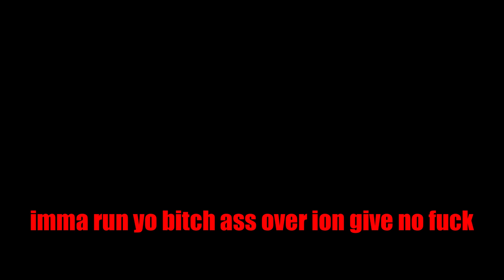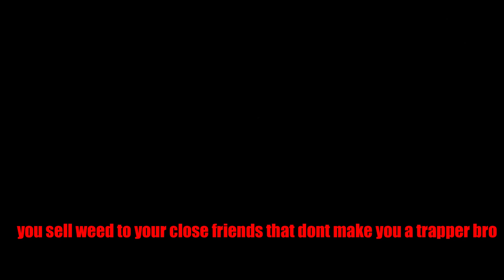HILARIOUS ARGUMENTS! GTA V! FLOCKA VS "THE YANKEE CREW" PART 2! THEY GET EMOTIONAL!